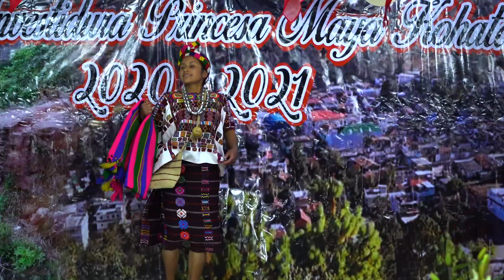Lágrimas de Mi Padre - Marimba Tierra Ohlaya (Nuevo)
Para conmemorar el día del Padre, les presentamos esta hermosa melodía compuesta por Simón Castañeda de la Marimba Tierra Ohlaya titulada Lágrimas de mi Padre contemplada en el próximo vol 8. Con las imágenes de actividades culturales que nos demuestra la cultura viviente de Guatemala.
Grupo: Marimba Tierra Ohlaya
Tema: Lágrimas de Mi Padre
 Vol: 8
Contactos: (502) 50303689 y (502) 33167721